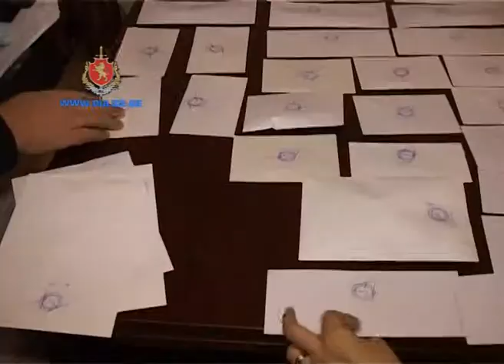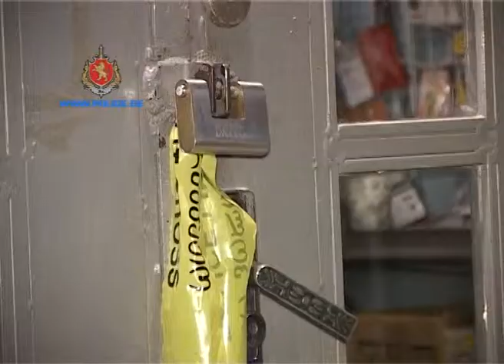შსს მ რუსთავში მომხდარი ყაჩაღობის ფაქტი ცხელ კვალზე გახსნა